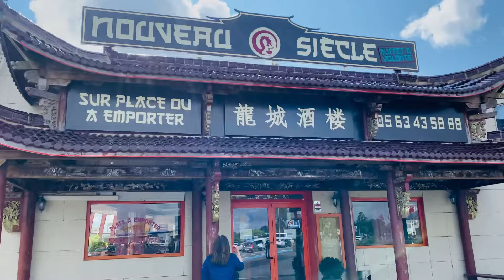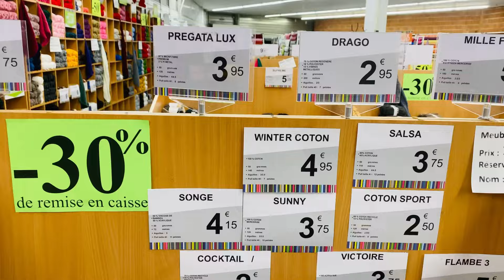Going to see my apartment#shopping for knitting tibetanvlogger dolker in Paris#🇫🇷😘